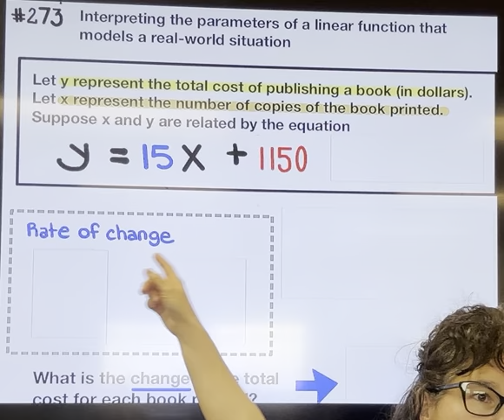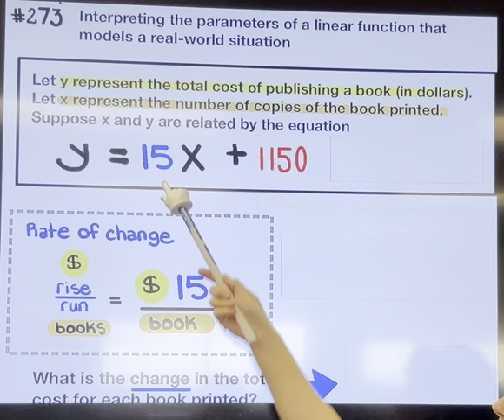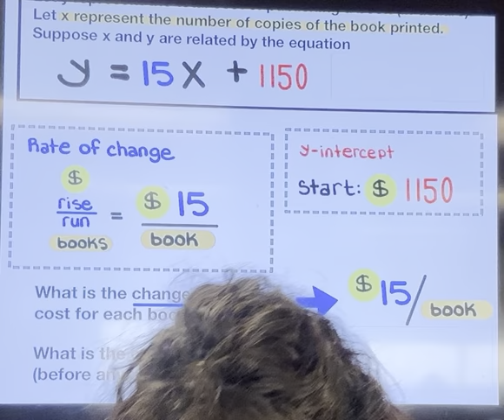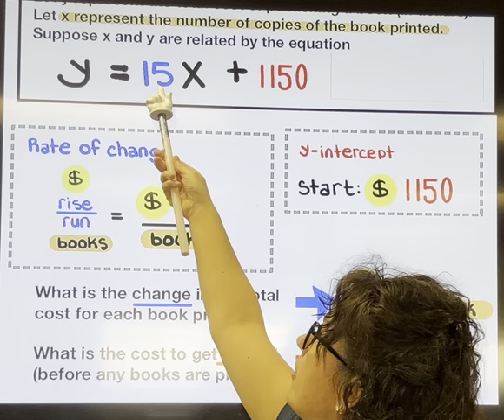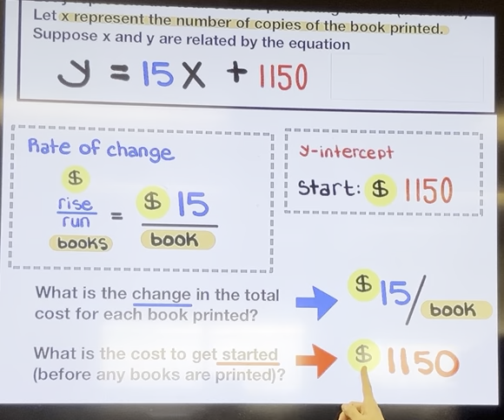Interpreting the parameters of a linear function that models a real world situation